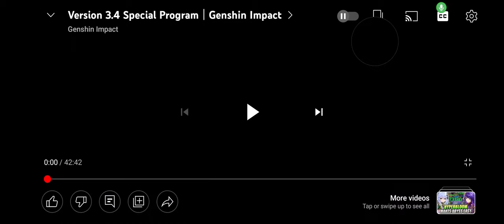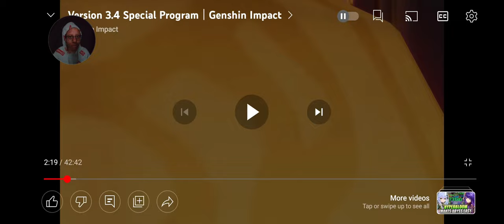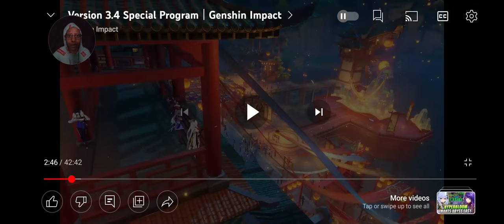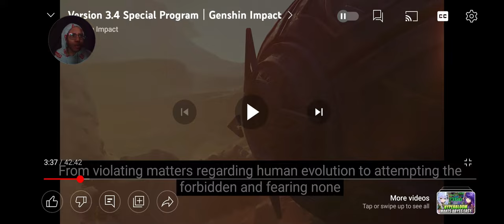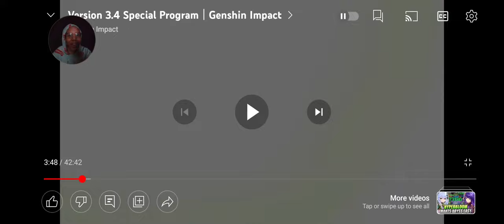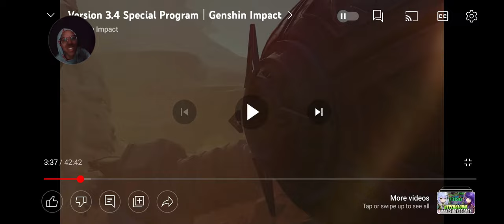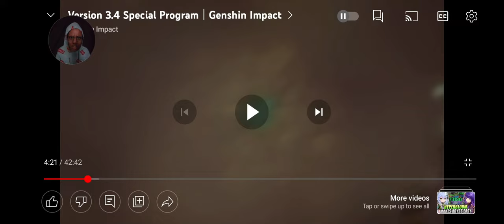My Reaction to "The Exquisite Night Chimes" Trailer| Genshin Impact 3.4 Live Stream Pt 1